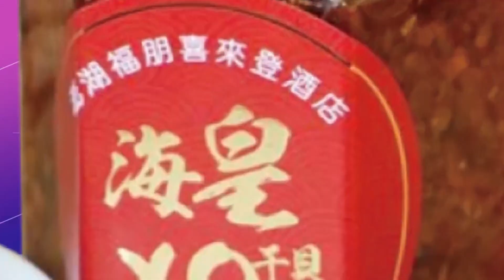【每日必看】馬克宏"疑美論"惹議改口 拜登訪愛爾蘭鞏固歐盟友 20230413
接著持續關注，法國總統馬克宏日前結束訪中行後，他在回程途中受訪時表示，歐洲不應該"追隨美國"捲入台海問題，因此引發國際撻伐，有美國議員將台海問題和俄烏戰爭劃上等號，認為馬克宏如果不在選邊站，那麼就是對台灣問題袖手旁觀，西方多國領袖也認為，他對於北京的態度太過軟弱，而在各方撻伐下法國官員也忙著澄清，強調法國與合作夥伴，都認同台海和平穩定的重要性，希望可以替馬克宏的台海言論滅火，而他也在訪問荷期間緊急改口，表示就台海議題上，他支持維持現狀，不過，他前腳才剛離開北京，德國外交部長、歐盟高官也將訪問北京，美國國務卿布林肯也表示，將找尋合適時機訪問大陸，而在同時間，美國總統拜登則訪問愛爾蘭和北愛，不只與英國首相蘇納克會面，也積極拉攏盟友，來看，相關報導。